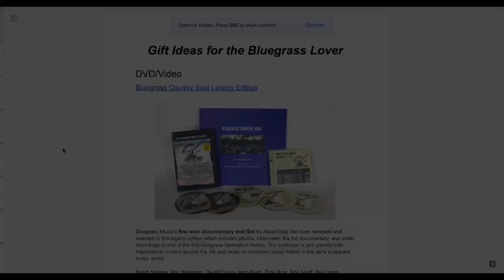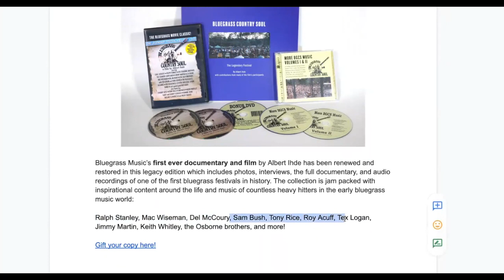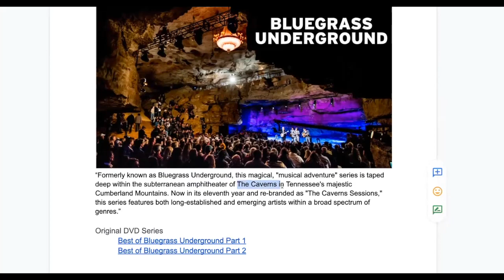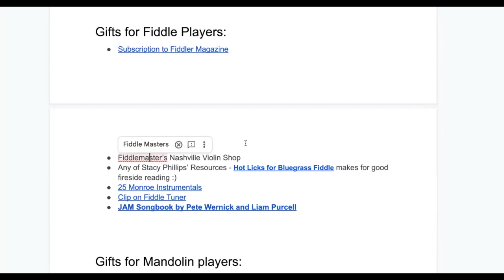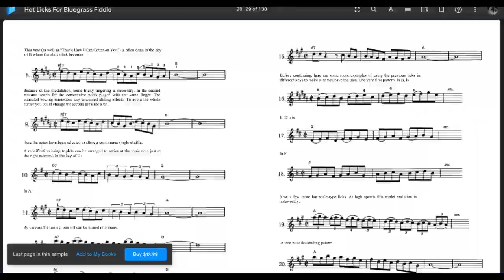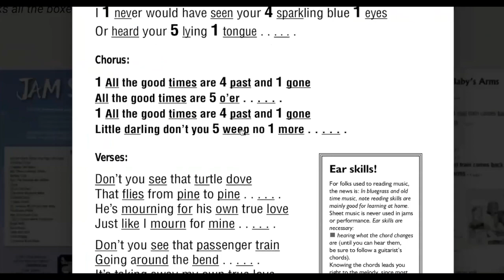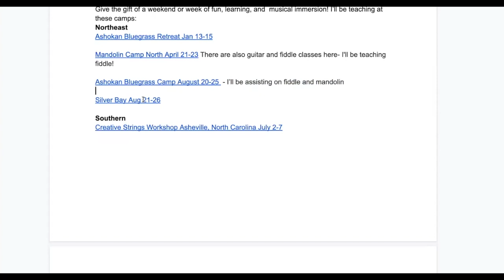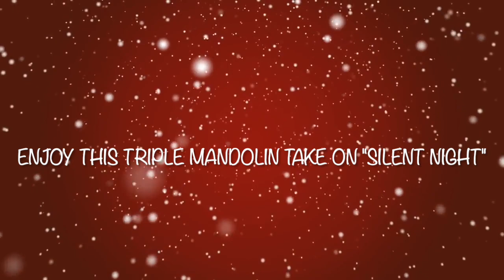Gift Ideas for the Bluegrass Lover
Not sure what to buy your bluegrass-loving friend? Look no further! As one myself, I've put together a number of gift ideas that will be sure to put a big smile on that music-loving friend of yours. These make great birthday, Christmas, or other holiday gifts.